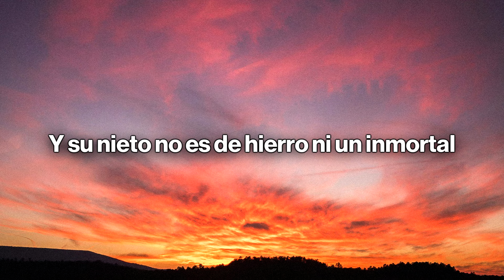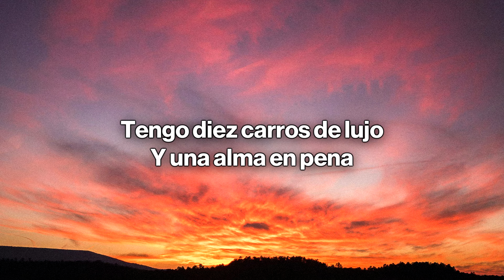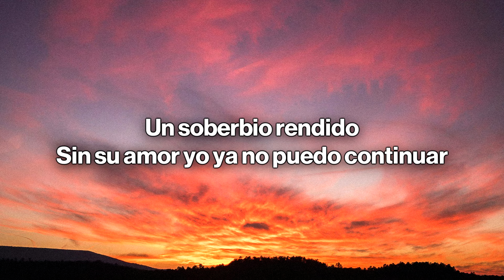Romeo Santos - Soberbio (Letra / Lyrics)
⏬ Descargar: Romeo Santos - Soberbio (Letra / Lyrics)

🎤 Letra/Lyrics: Romeo Santos - Soberbio
Mis noches no tienen luna
Son oscuras y amargas
En esta historia que narro
La princesa se marcha
Por creerla mia hoy no es mia y quizás
Por tan creido y sentirme superman
Indestructible inmune a llorar
Mi abuelo vio el Titanic que se hundió en el mar
Y su nieto no es de hierro ni un inmortal

Un soberbio rendido
Sin su amor yo ya no puedo continuar
Ahora entiendo que el amor no tiene precio
Con fama ni dinero si quisiera no la puedo comprar
En el suelo abatido se alejo y ya no quiere regresar
Me dejo una nota adentro del bolsillo
Decía estas dormido pero me despido

Tengo 10 carros de lujo
Y una alma en pena
Un palacio con todo menos la reina
Y el porton abierto por si quieres volver
Fui propotente me sentia superman
Mi abuelo vio el Titanic que se hundio en el mar
Y Romeo no es de hierro ni un inmortal

Un soberbio rendido
En el suelo abatido se la alejo ya no quiere regresar

Llora guitarra mia llora, llora

Tengo todo lo que el dinero pueda comprar pero no la tengo a ella